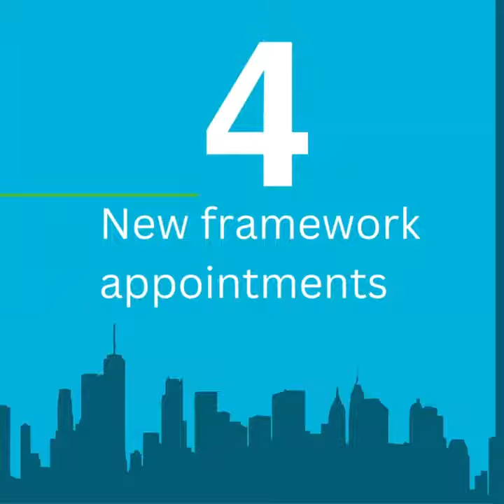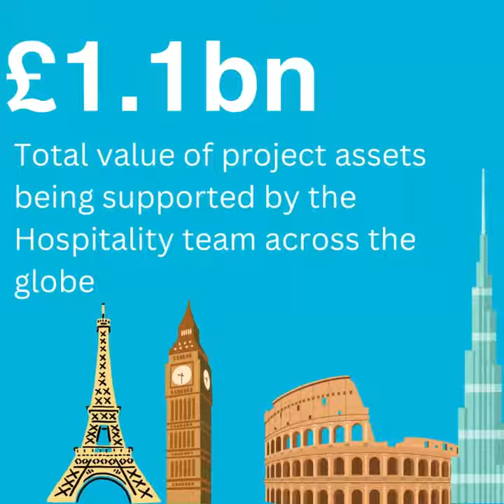John Rowan and Partners 2023 in numbers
As we leave January behind, we thought we would put together a short film to capture our 2023 highlights in numbers.

There were many great moments and some impressive numbers!

Thanks to our wonderful team for giving us such a memorable 12 months and we’re all looking forward to what 2024 will bring.